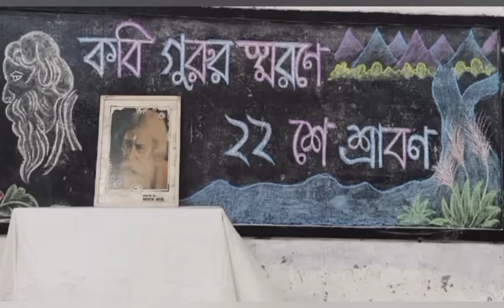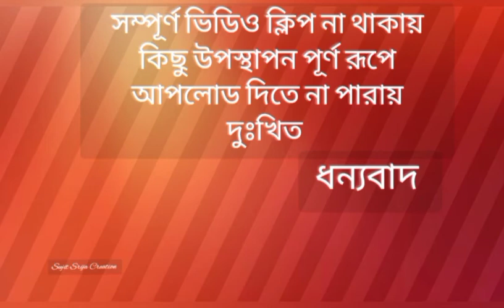Siliguri Ramkrishna Saradamoni Vidyapith celebration of Poet Rabindranath Tagore's death anniversary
sarodamoni school programme Siliguri
Ramkrishna Saradamoni Vidyapith (H S)
Ashrampara Siliguri
District Darjeeling